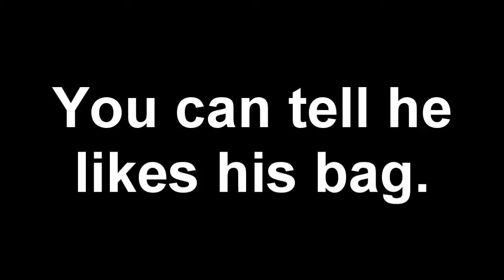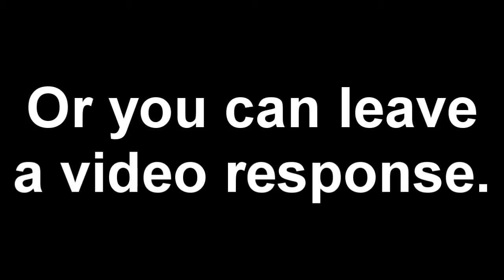YAYAYAYAYAYAY - YOU FOUND THE NINJA KITTY!!!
YAY YOU FOUND HIM... IT WAS KINDA OBVIOUS WASN'T IT?lol